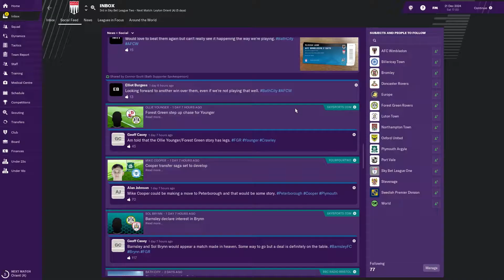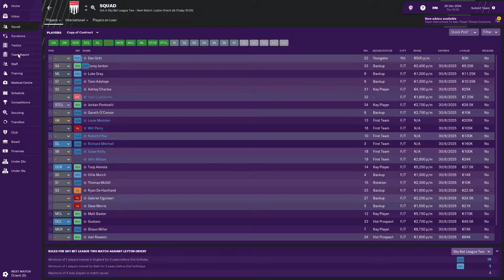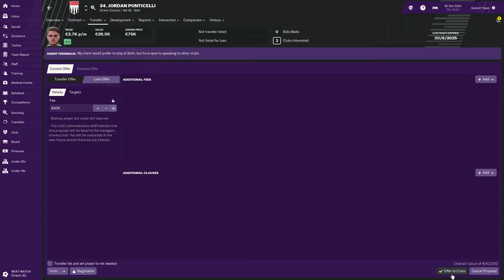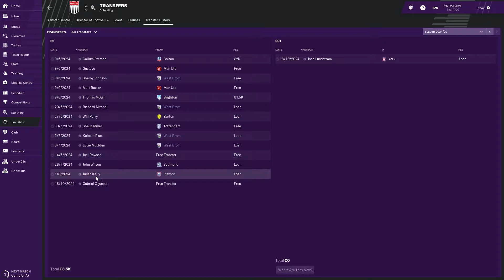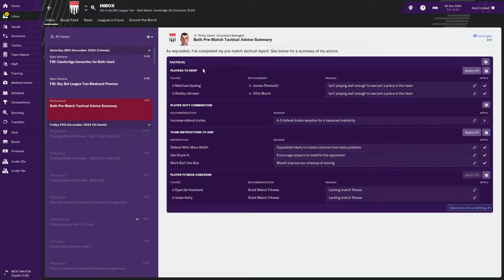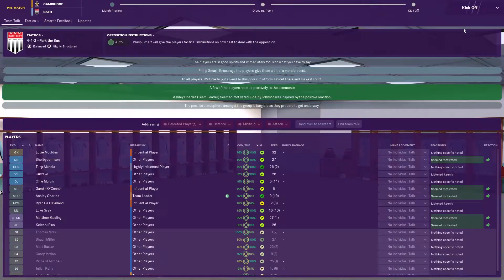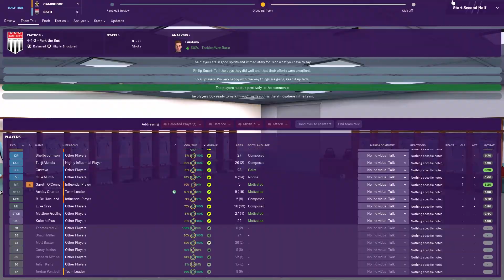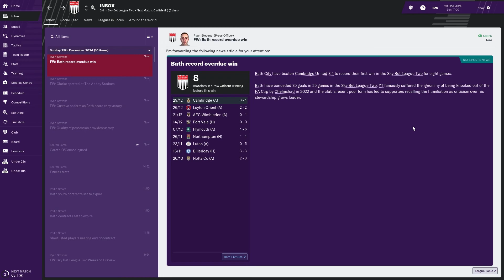Football Manager 2019 | LLC to win Premier League | Overdue Win - EP193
Football Manager 2019 let's play series where you will see every decision we take from the bottom of the English tiers in FM 19 to the top of the Premier League hopefully. We will play Bath FC, and we are not allowed to change club. If we get fired the series is over!